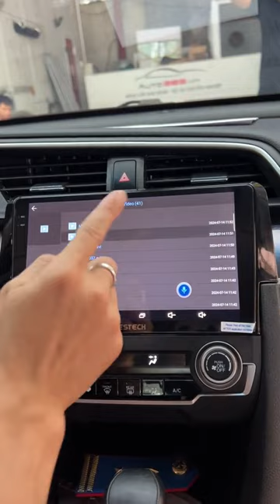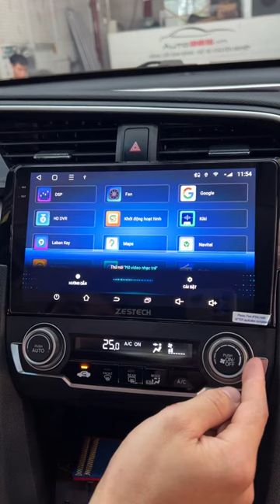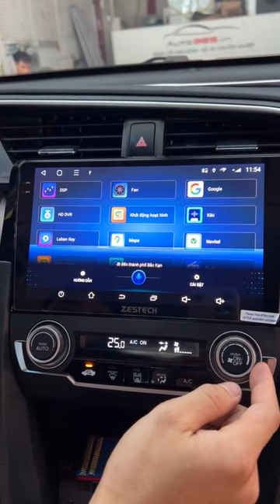Được gì khi lắp màn hình android !!! | AKALA THÁI NGUYÊN